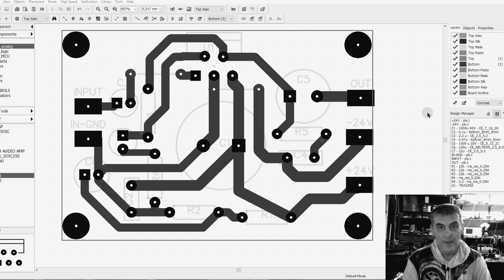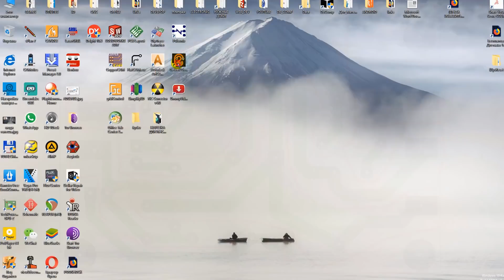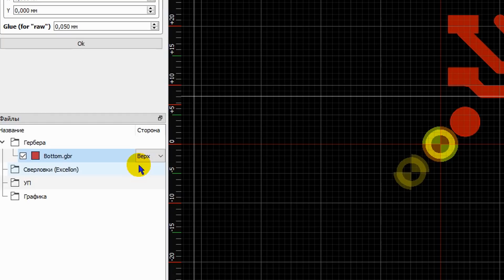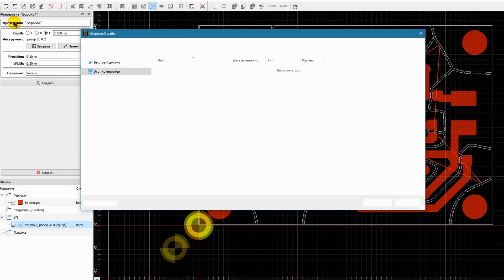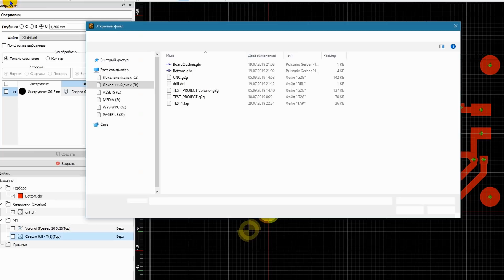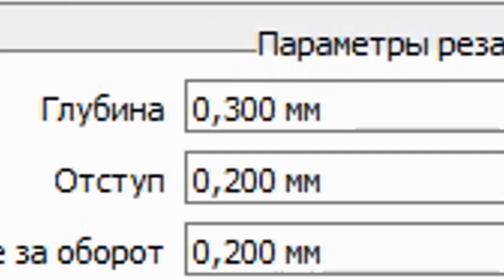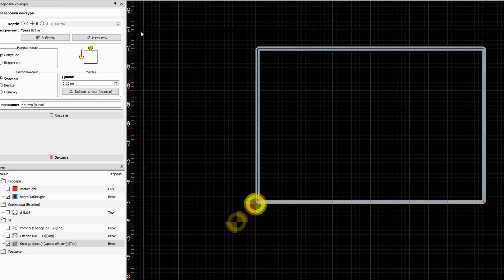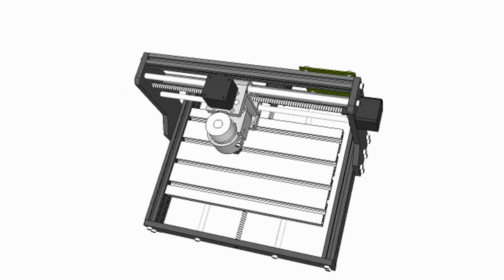Изготовление печатной платы на станке ЧПУ Вороной.Часть 3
CNC3018 Как сделать печатную плату на станке с ЧПУ. Часть 3.
Станок CNC 3018 c Алиэкспресс
Фрезеровка с разбиением по мозаике Вороного. Создание управляющей программы для станка с ЧПУ в формате G-code. Подготовка печатной платы к фрезеровке на китайском станке. Продолжение следует.